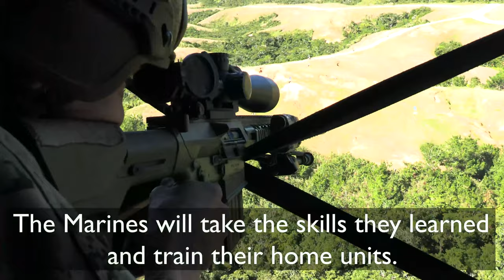EOTG Sniper Course: 1/5 hones their lethality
U.S. Marines with 1st Battalion, 5th Marines, participate in the 2021 Expeditionary Operations Training Group Sniper Course on Camp Schwab, Okinawa, Japan, Dec. 12, 2021. The training was an evaluated course of fire requiring the Marines to learn high-level sniper skills in challenging conditions. (U.S. Marine Corps video by Cpl. Zachary Sarvey)